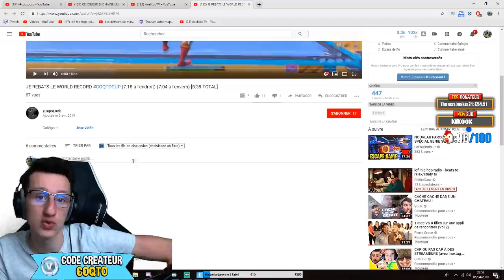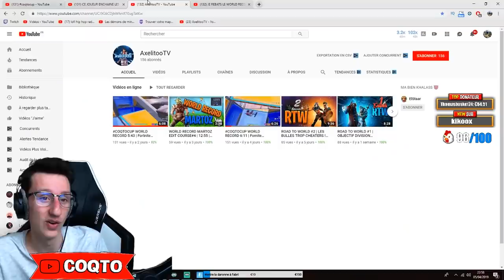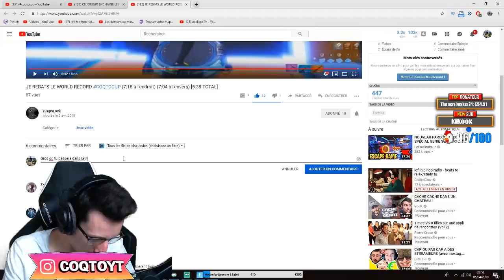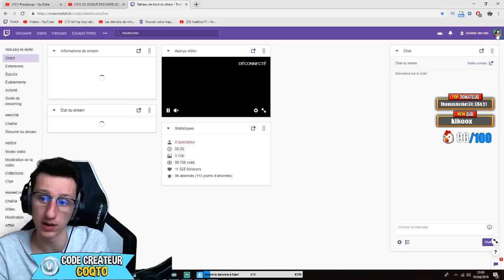CE MEC A EXPLOSE LE RECORD SUR MA MAP EDIT PC